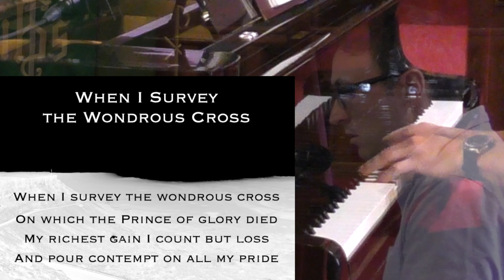"When I Survey the Wondrous Cross" with Zion San Francisco - LSB 425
Robert Hansen, violin; Kyle Hovatter, piano